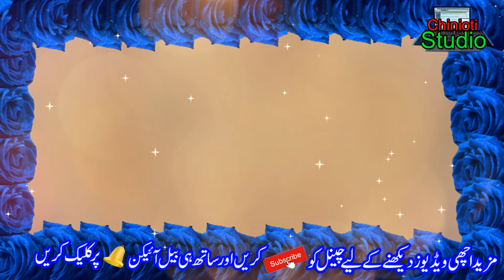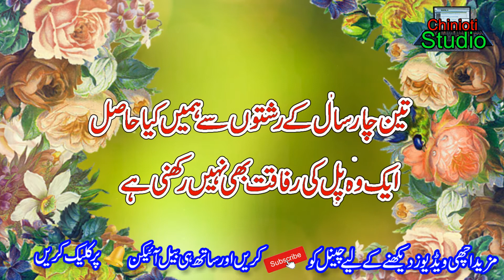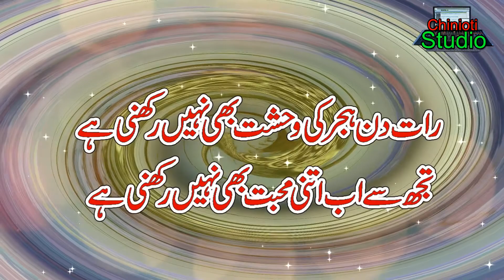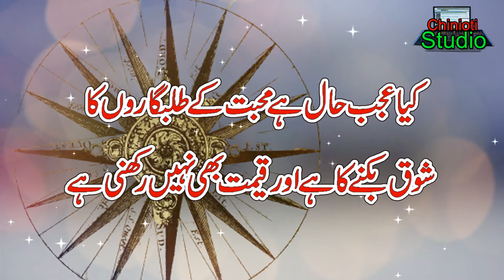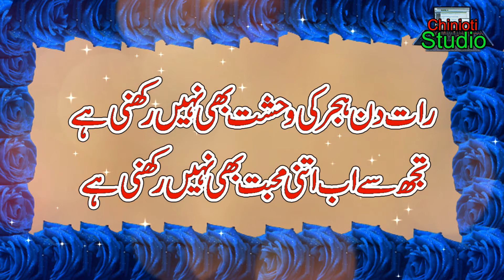Best Shayari Collection || Best Sad Shayari Collection || New Shayari 2021 || New poetry